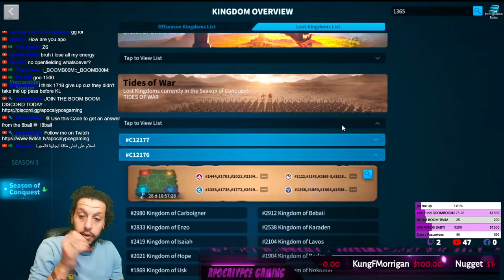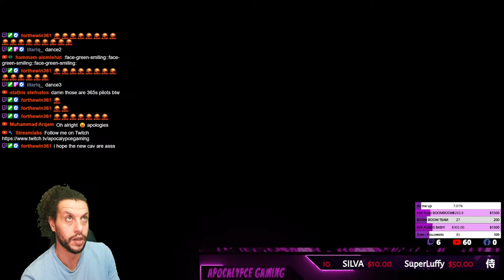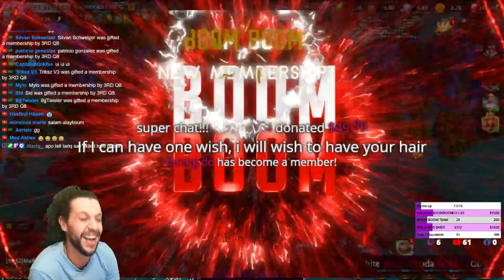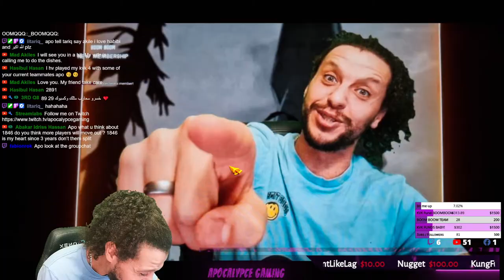K1365/K2489 VS K1846/K1316 l K1188 VS K1718 KINGSLAND l ROK & CHILL l BOOM BOOM TIME lSPECTATING KVK